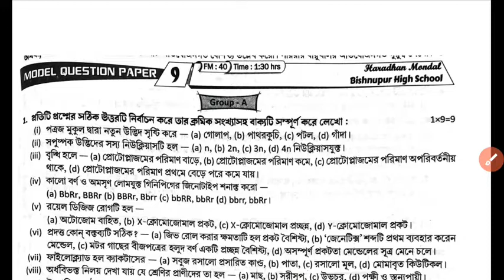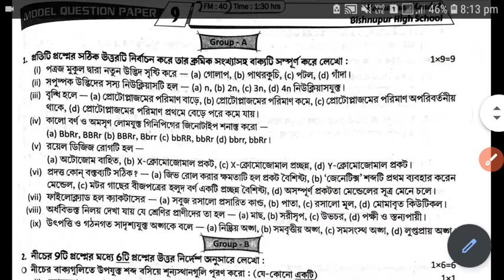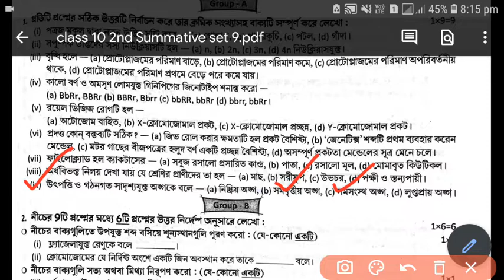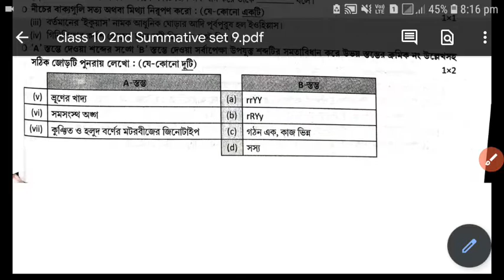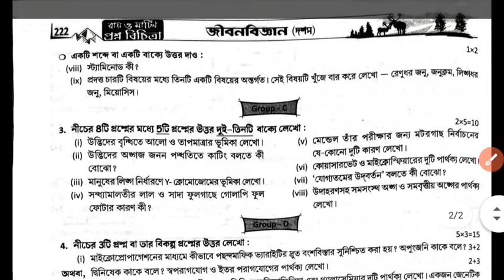Ray & Martin Question Bank solve 2022 class 10 |Life Science answer model set 9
in this video i discussed Class 10 Ray & Martin Question Bank Life Science answer with detail and simply explaining in bengali. there are some Question which are very important for variour exams and also for madhyamik 2022.